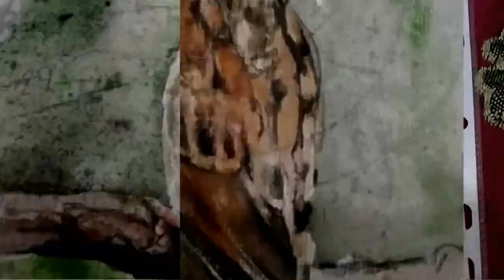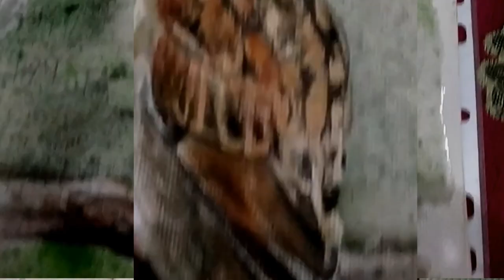How To Make a Sparrow in Watercolor by Artist Parul, How put watercolor in Old World Sparrow Sketch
In this Video i am coloring in sketch of sparrow, this is a house sparrow,
watercolor se chidiya kaise banaye, chidiya (Old world Sparrow) me rang kaise bhare.

Old World sparrows are a family of small passerine birds,
is based on the house sparrow. The symbol had no phonetic value and was used as a determinative in words to indicate small, narrow, or bad,